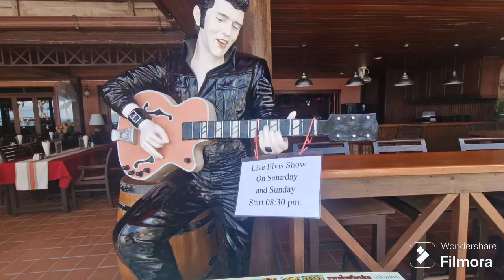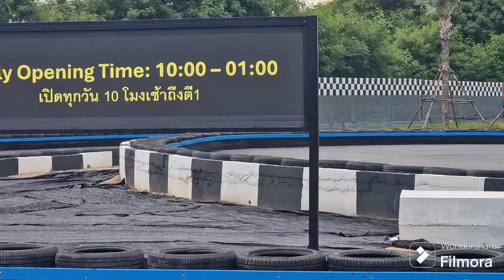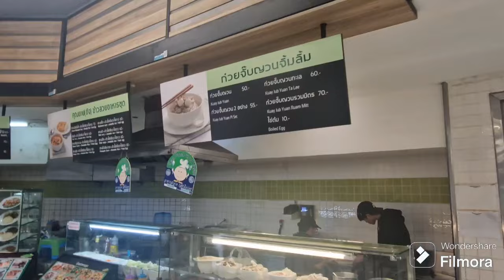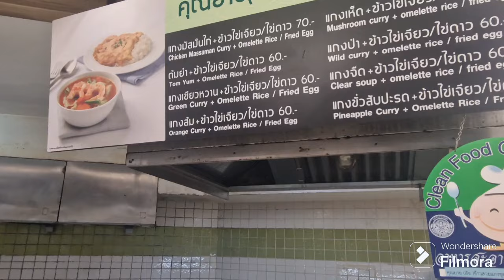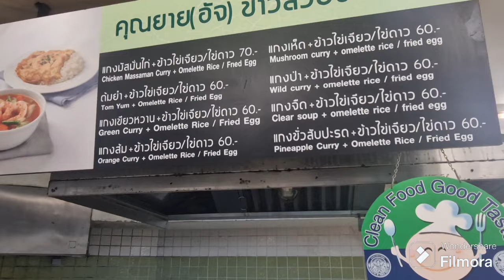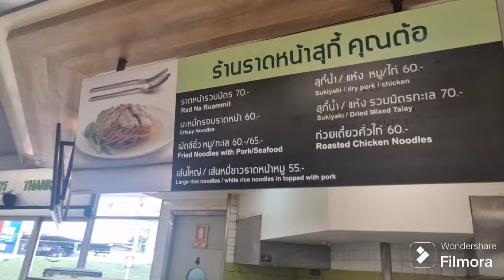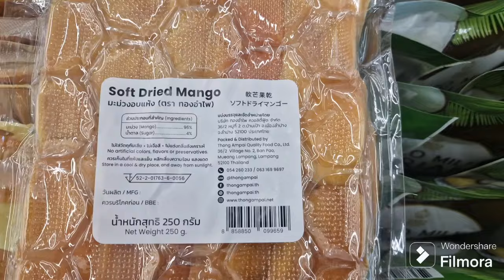Pattaya, another day in the norm